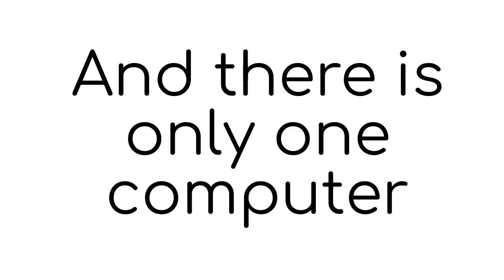Why I'm not online on Roblox as much as I used to.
Here is my answer just in case.